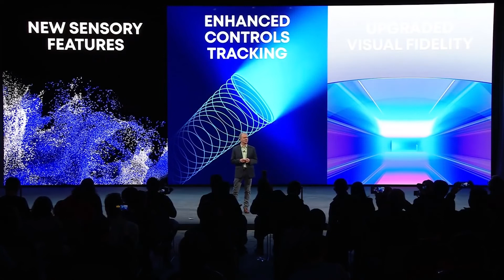PS5 Pro In Development? | Hermen Hulst Reassures Fans | PSVR 2 Update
In this video I talk about a new rumor suggesting Sony is working on a PS5 Pro. I also talk about how head of PlayStation Studios Hermen Hulst has came out and reassured fans on focus of single player games. Finally I talk about a new update regarding PSVR 2.

Music Credit - Purple Oceans by Ryan Little

0:00 Intro
0:05 PS5 Pro In Development?
3:40 Hermen Hulst Reassures Fans
7:00 PSVR 2 Update

- Hermen Hulst Reassures Fans Article

- PS5 Pro In Development Article